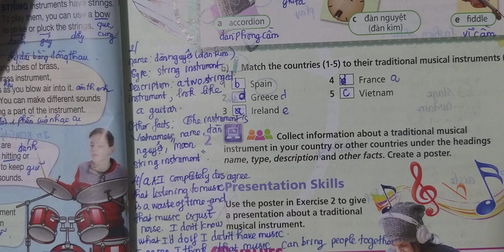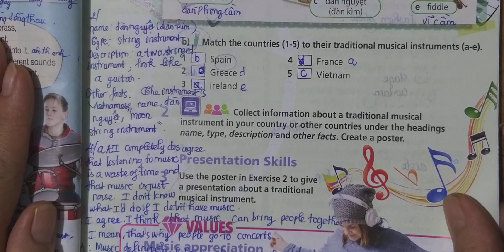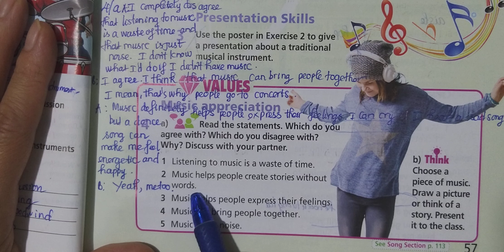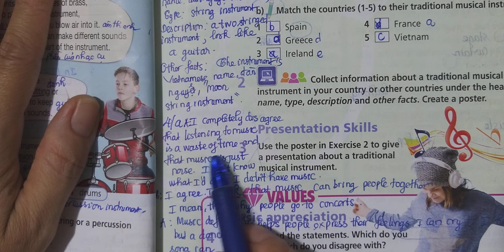Tiếng Anh 7 Right On (Unit 3) Project Time 3 (Trang 57)